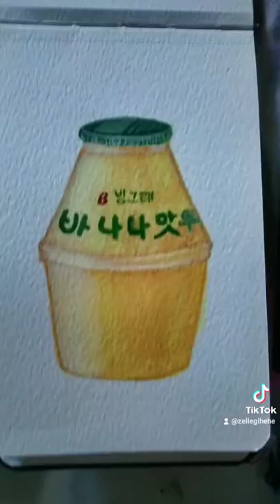Painted Korean banana milk on watercolor journal using gouache paints 💗✨